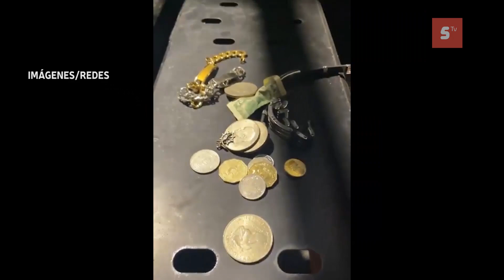Vecino de Colonia Adolfo López Mateos pide intervención de las autoridades ante los constantes robos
Vecino de la Colonia Adolfo López Mateos pide intervención de las autoridades ante los constantes robos que se siguen presentando en las diferentes calles